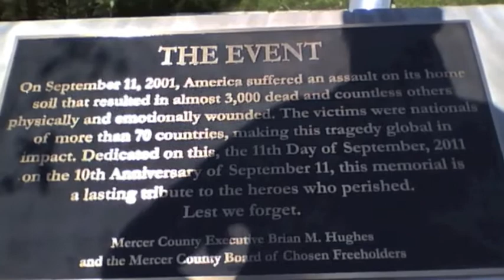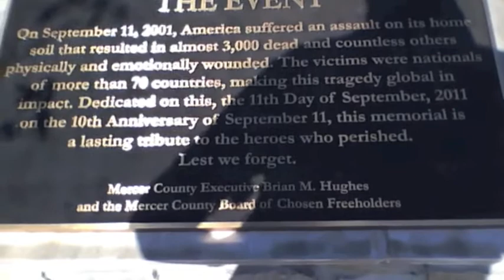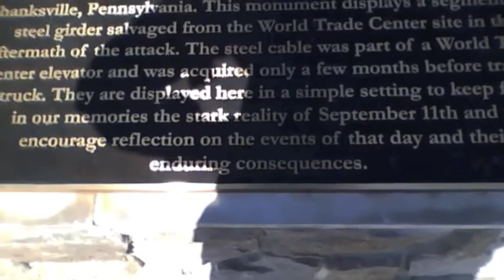911 Memorial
Came across the memorial on my run today.